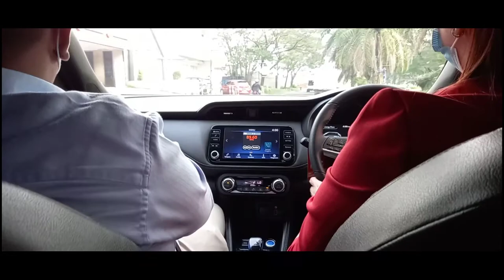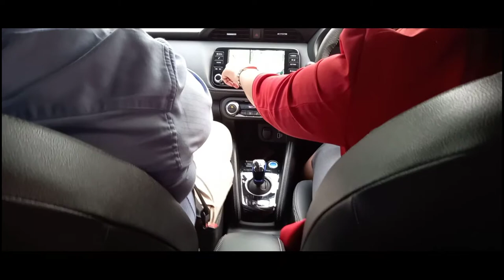NISSAN KICKS FOLLOW UP | BY LINDA FT. BOGAR 🔥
Silahkan ditonton ya gaes...

Proses follow up customer Kicks ,kemudian perkenalan trus test Drive dan closing...😎👍

Sales Counter : Linda Nissan Cibubur
Customer : Bogar

Terima kasih 🙏🙏🙏